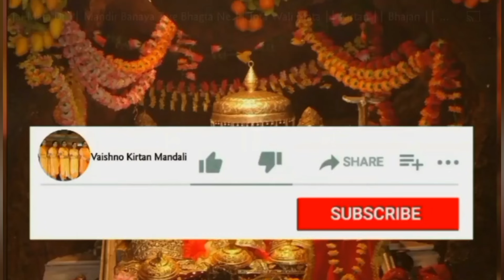सुण लै सुण लै नी गौरां मेरे डमरु दी तान ।।शिवरात्रि भजन ।। Kirtan 🌷 🙏🏻